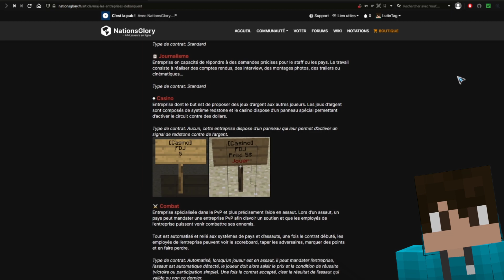TUTO - PRÉSENTATION DES ENTREPRISES DE NATIONSGLORY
Dans cette vidéo, nous allons découvrir les nouvelles entreprises de NationsGlory, les nouveaux menus, comment créer une entreprise et comment les gérer !